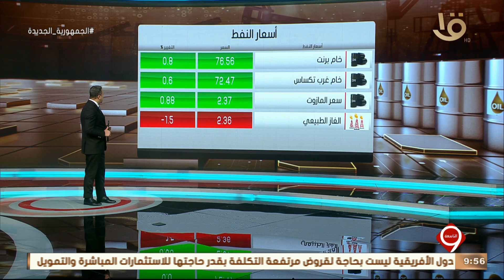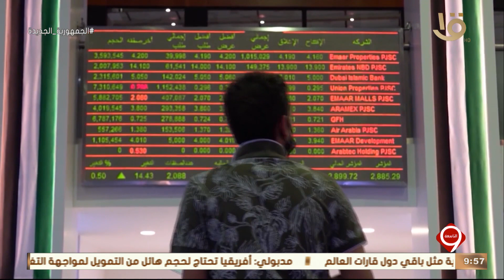نشرة التاسعة | أهم أخبار المال والأعمال